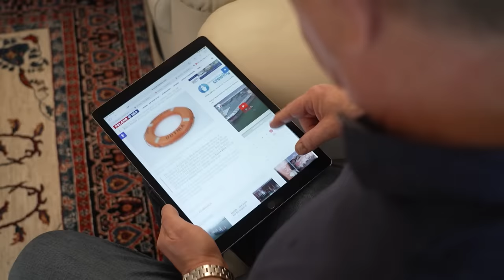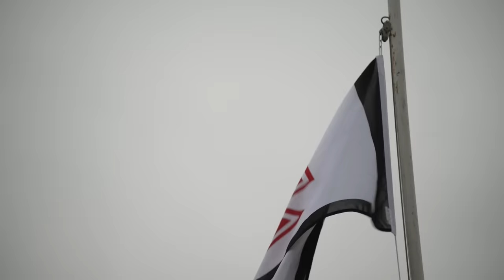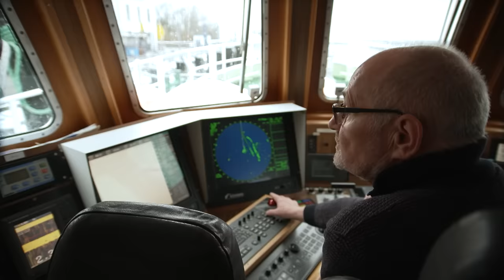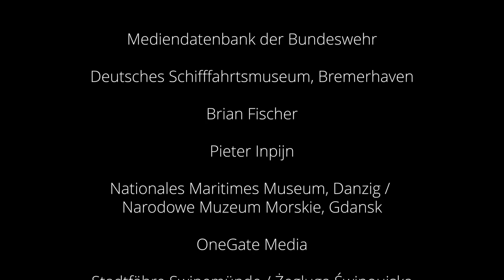Mayday auf der Ostsee – Der Untergang der „Jan Heweliusz“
Am 14. Januar 1993 sank die polnische Fähre „Jan Heweliusz“ im Orkan vor Rügen. Im Film sprechen Seenotretter und Gerettete über einen der herausforderndsten Einsätze in der Geschichte der Deutschen Gesellschaft zur Rettung Schiffbrüchiger (DGzRS) und gleichzeitig eines der größten Schiffsunglücke auf der Ostsee seit Mitte des 20. Jahrhunderts.

Die Seenotretter sind zuständig für den maritimen Such- und Rettungsdienst auf Nord- und Ostsee. Sie finanzieren ihre gesamte Arbeit ausschließlich durch Spenden und freiwillige Beiträge. Jetzt mithelfen!

Kapitel:
0:00 Intro
1:30 „Wie ein Kanonenschlag“: Orkan zerreißt die Nacht
3:14 Pannenserie der „Jan Heweliusz“
5:40 2 Uhr: „Irgendetwas stimmt nicht“
7:53 Alarm zum Verlassen des Schiffes
9:45 4.40 Uhr: „Jan Heweliusz“ sendet MAYDAY
11:37 Überleben in der Rettungsinsel
12:54 SAR-Hubschrauber startet
16:41 Seenotrettungskreuzer ARKONA: Rettung naht!
21:14 Ein zweites Leben